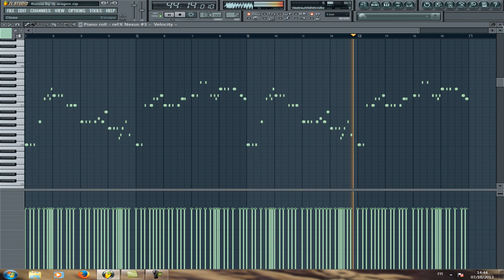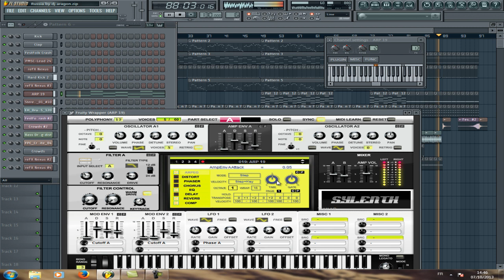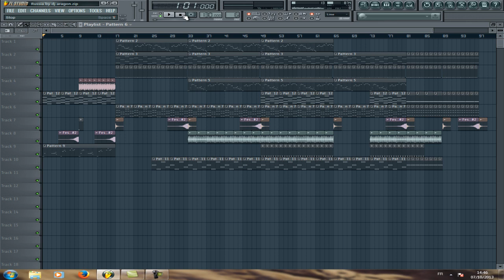Basshunter - Russian Privjet (DJ Aragon Remix)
▬▬▬▬▬▬▬▬ Aragon Music ▬▬▬▬▬▬▬▬

Thanks